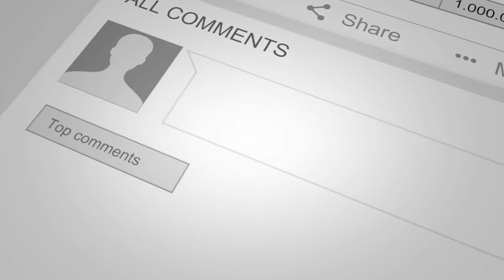PotatoChickenBreadRolls PotatoChickenStuffedRolls Breakfast Hitea Ramadan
Today's Recipe:- POTATO CHICKEN BREAD ROLLS  - POTATO CHICKEN STUFFED ROLLS

In today's video I'm going to share 'How To make bread Rolls with Potato & Chicken" This recipe specially for kids and also we can use this in the breakfast, Hi-tea or even in Ramadan as Ramadan is next month and this can be the easiest recipe to make on daily basis.

So please do watch my video which has been explained in detail process, in case of any concern please do contact me via my Facebook page, link will be mentioned in description below.

I N S T A G R A M: Faiza Faisal